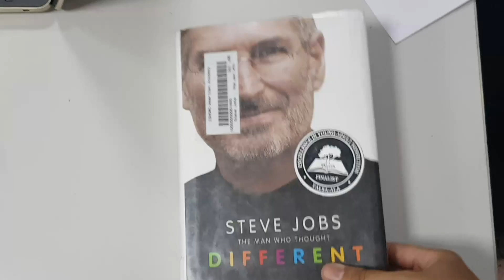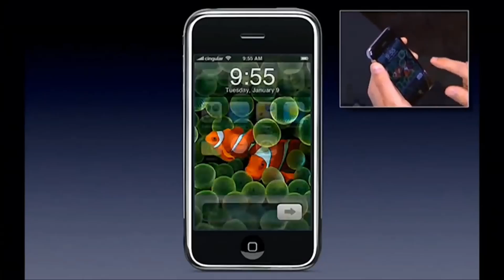Steve Jobs's Biography Film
Biography about Steve Jobs